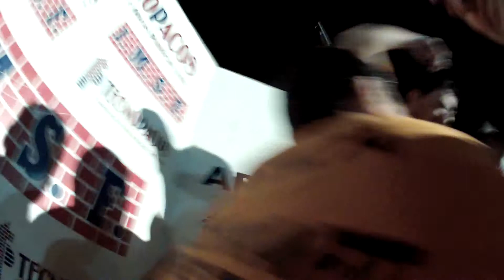12H Almeirim 2014 - Entrega de prémios (6º ao 1º)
Cerimónia de entrega de prémios
6º ao 1º classificados
SpeedyKart 1 - 13º lugar
SpeedyKart 2 - 2º lugar

Música ambiente com direitos de autor:
"Taped Rai-Just One Last Time" (gravação de som administrado por WMG)